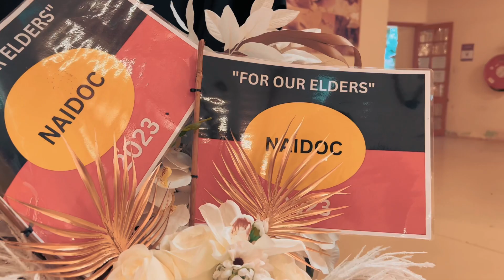Table decorations for Jumbun 45th Elder’s Dinner